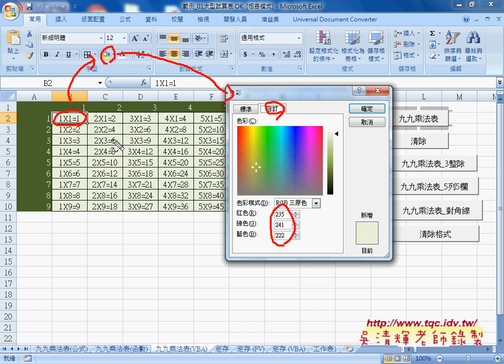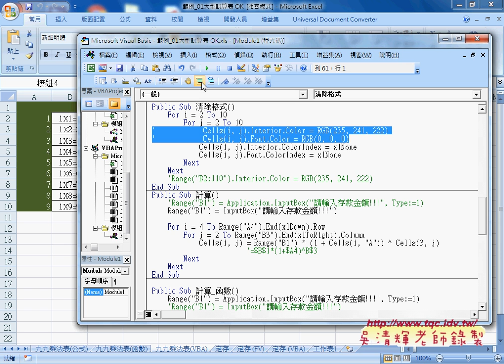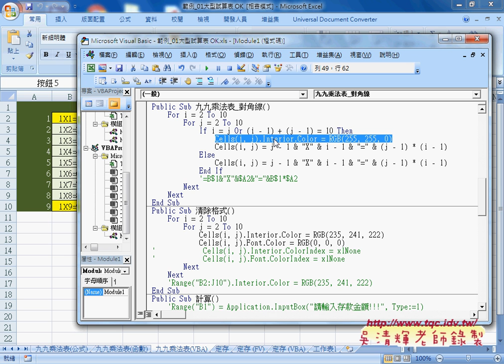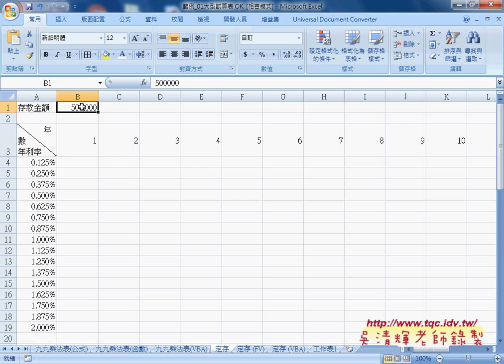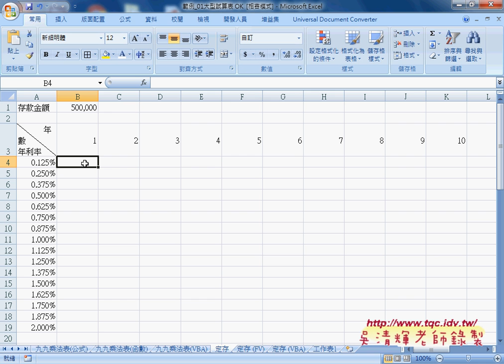07 九九乘法表5列5欄與對角線與格式清除